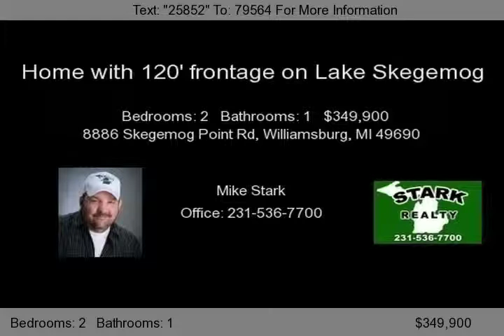8886 Skegemog Point Rd, Williamsburg, MI 49690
2 bedroom home with 120' private frontage on Lake Skegemog. 2 acres with a garage and storage shed. Don't miss out on this one!...